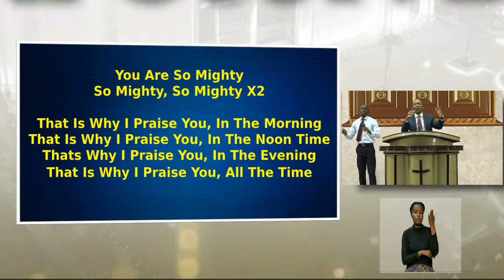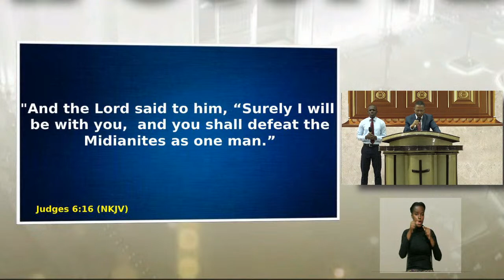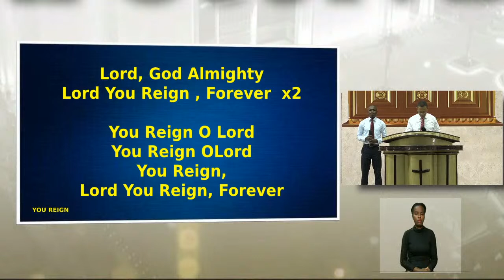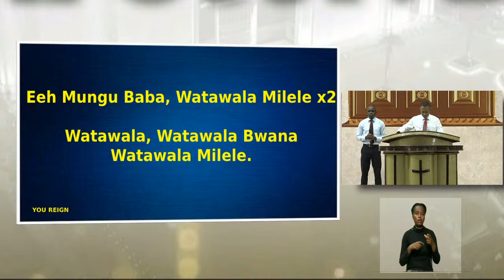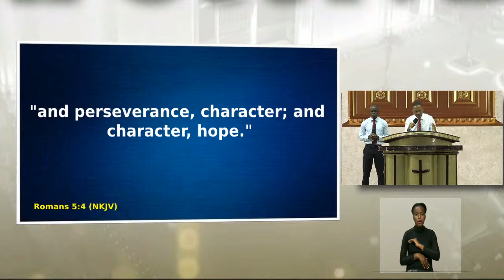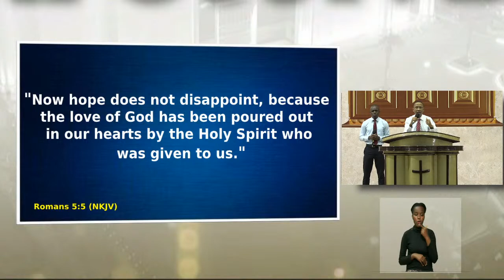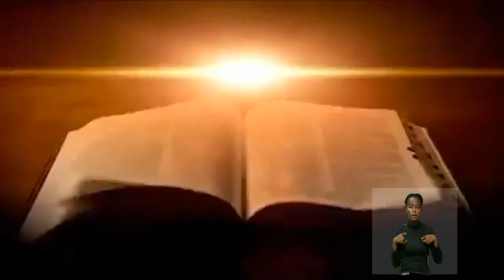ONLINE SERVICE, SUNDAY 8AM